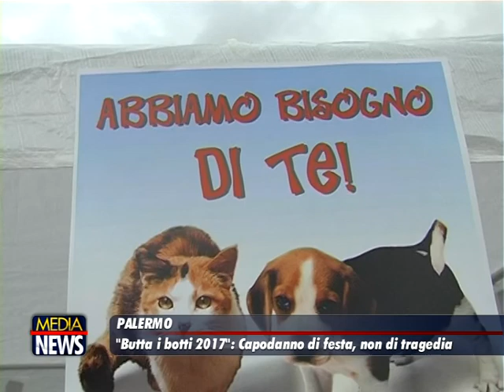A Capodanno butta i botti per una festa con i tuoi amici a quattro zampe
È cominciato il periodo dell’anno in cui botti, petardi e mortaretti scoppiano in tutta Italia e raggiungeranno il culmine la notte di San Silvestro. Alcuni consigli pratici di LNDC per proteggere i nostri familiari a quattro zampe, invitando ancora una volta tutti i Comuni che ancora non lo avessero fatto a vietare gli spettacoli pirotecnici pubblici e privati nei quali sia previsto l'utilizzo dei botti. Come negli anni passati, anche quest’anno LNDC Animal Protection ha invitato – tramite le proprie sedi diffuse su tutto il territorio nazionale – i Sindaci dei Comuni d’Italia a emettere Ordinanze che proibiscano l’uso di botti e petardi in modo da evitare tanti incidenti, anche mortali. Questa usanza è tanto pericolosa per l'incolumità degli animali quanto per le persone, come testimoniano peraltro i notiziari ogni 1 gennaio.

“Molti Comuni si sono adeguati e prevedono il divieto di scoppiare botti”, afferma Piera Rosati – Presidente LNDC.“Molti altri però non provvedono, in alcuni casi adducendo la motivazione che è un divieto difficile da far rispettare. Questo è sicuramente vero, ma lo stesso vale per qualunque altra infrazione. La legge, ad esempio, vieta di rubare ma i ladri esistono ugualmente. Un’Ordinanza contro i botti potrebbe comunque rappresentare un deterrente e iniziare a educare la cittadinanza a festeggiare in maniera più rispettosa”.  La notte di San Silvestro rappresenta sempre un momento di estrema difficoltà per gli animali, spesso spaventati a morte dai botti per via della loro soglia uditiva infinitamente più sviluppata e sensibile di quella umana. Mentre noi siamo intenti a festeggiare, gli animali, domestici e non, vivono un incubo che per loro sembra durare un’eternità.

Lo scoppio dei botti crea negli animali una vera e propria condizione di panico che li porta a perdere l’orientamento e li espone al rischio di smarrimento o di essere investiti dalle automobili. Sono numerosissime le segnalazioni di cani e gatti smarriti dopo la notte di Capodanno e spesso, soprattutto al centro-sud, i cani poi finiscono in canile a causa dell’assenza di microchip, senza contare i cani e i gatti investiti dalle automobili, oltre, purtroppo, agli altri animali selvatici di ogni specie morti in seguito alla fuga dovuta al terrore scatenato dalle esplosioni. Ci sono alcuni accorgimenti e alcune precauzioni che i proprietari di animali domestici dovrebbero prendere affinché il Capodanno, anziché una festa, non diventi un evento angosciante per i loro amici e compagni.

Non lasciate i vostri quattro zampe da soli ad affrontare le loro paure e soprattutto evitate di lasciarli all’aperto. E’ importante custodirli in luoghi tranquilli e protetti. Nei casi di animali anziani, cardiopatici e/o particolarmente sensibili allo stress dei rumori rivolgersi con anticipo al proprio veterinario di fiducia. Un’altra regola fondamentale, ma che vale in realtà tutto l’anno, è di dotarli di tutti gli elementi identificativi possibili (oltre al microchip, medaglietta con un recapito) e se l’animale malauguratamente scompare presentate subito una denuncia di smarrimento alla Polizia Municipale o alla ASL. I botti possono causare negli animali diversi stati d’animo: dal semplice disorientamento alla paura, al terrore o angoscia fino ai casi più gravi di disperazione. Ecco alcuni segnali o comportamenti che il vostro animale potrebbe avere in questa situazione:

• urinazione o deposizione di feci, incontrollate;

• fuga o tentativo di fuga allo scopo di allontanarsi dal punto in cui è stato spaventato; il gesto può ripetersi quando, arrivato in un nuovo posto, non avrà una nozione precisa di dove si trova, con il rischio di perdere del tutto l’orientamento e di non riuscire a ritrovare la via di casa;